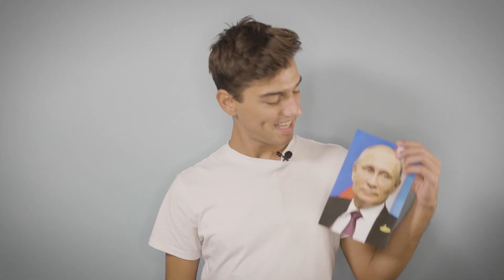Hvad er homoseksualitet?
Marko fra Sexlinien forklarer om homoseksualitet!

Læs mere på sexlinien.dk

Her på YouTube-kanalen kan du se videoer om alt inden for sex, krop og køn. Har du ønsker til, hvad vi skal tage fat på, så skriv en kommentar i kommentarfeltet eller send os en mail: .